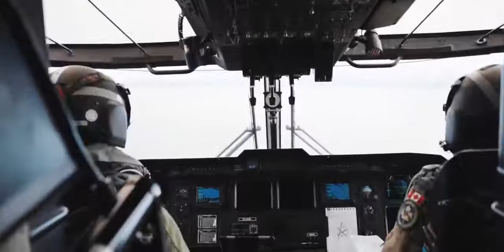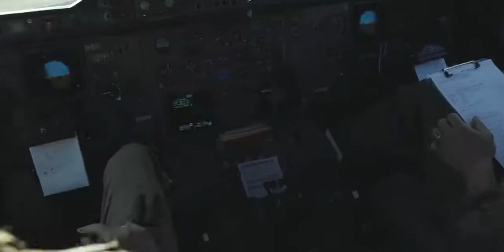Canadian Forces - Army in BC, 39 CBG